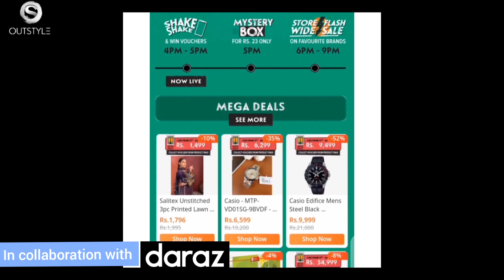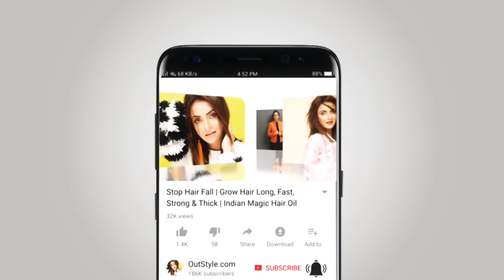Our SECRETS no one knows !!!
We share our life's most shocking realities that Changed our course in life and made us what we are today ...
the freud of  35000$
the plane crash
the morning show offer
the marriage